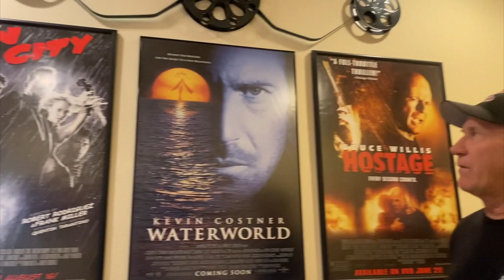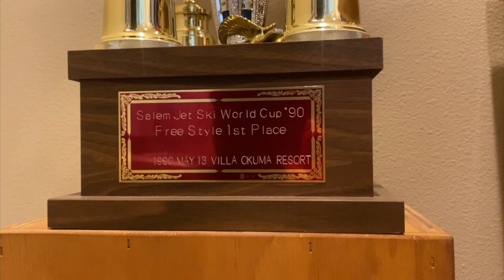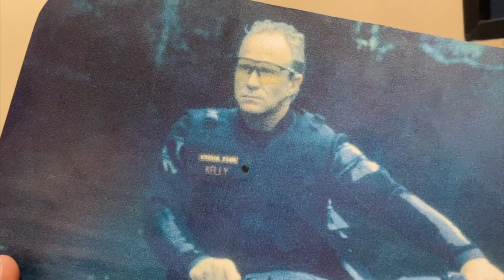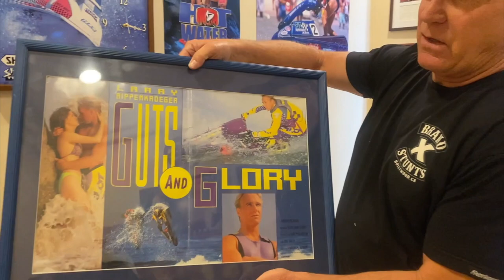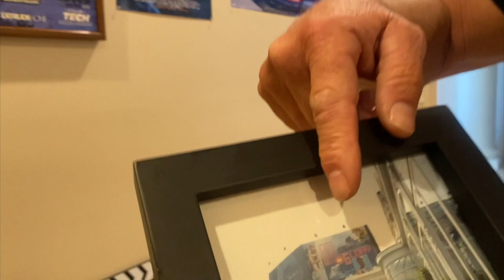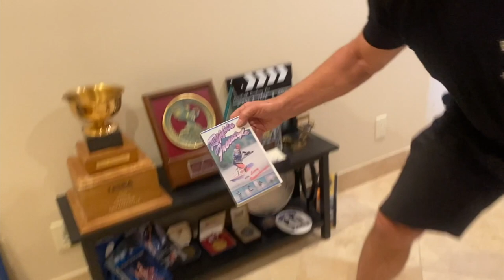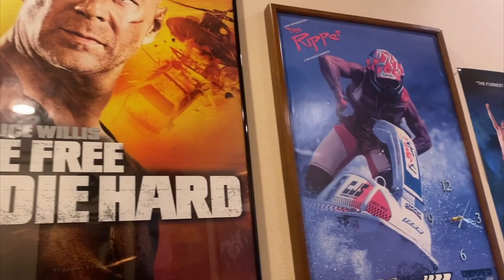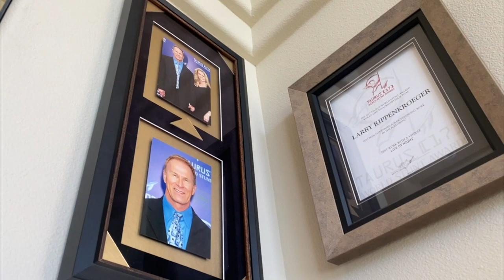JETSKI CRIBZ with Larry Rippenkroeger!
We got the chance to hang out with jetski legend Larry Rippenkroeger and take a stroll down memory lane as he showed us some of his collection of sweet jetski and movie memorabilia.